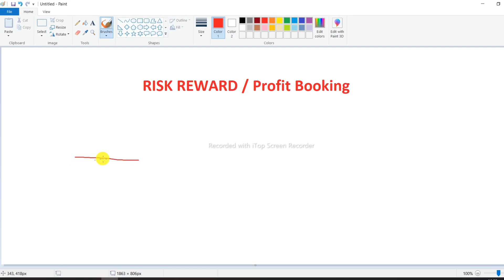Download Beast Trading Club Full Price Action Course at Rs499